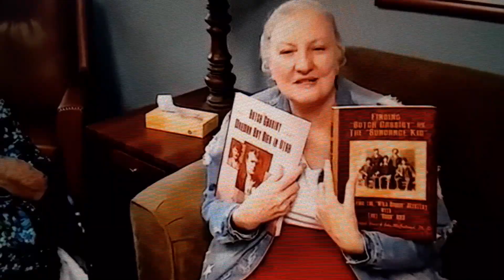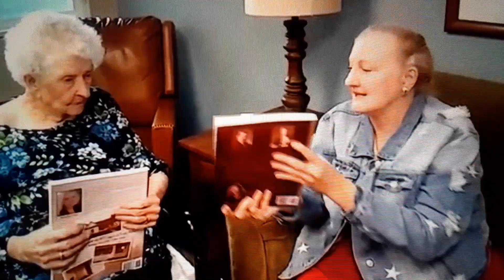2 ALTA ORTON AND MARILYN GRACE BUTCH CASSIDY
EYEWITNESS